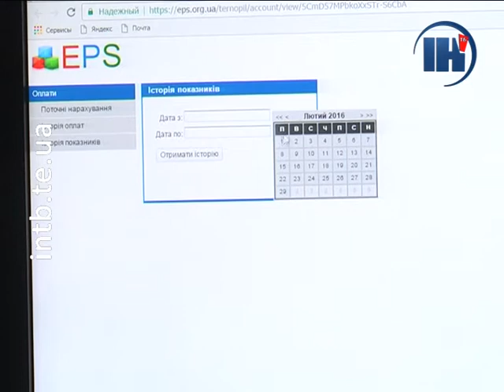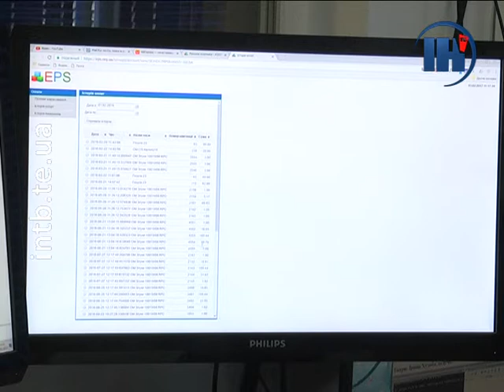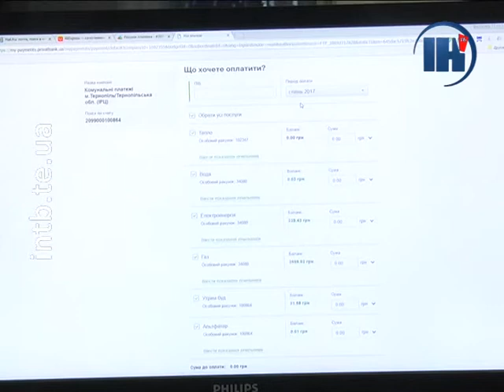Тернополяни можуть відслідковувати історію поданих показників